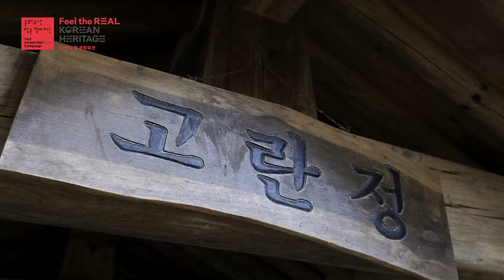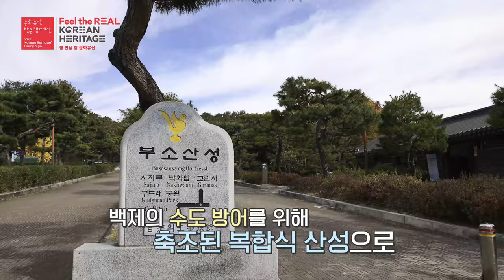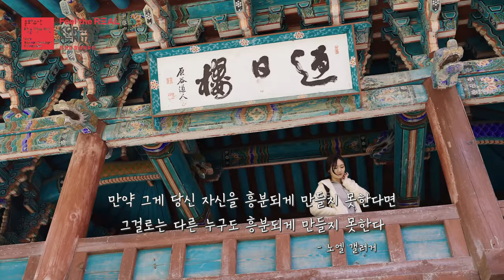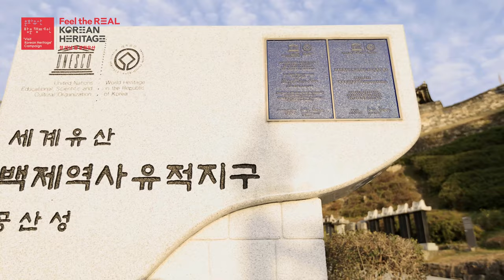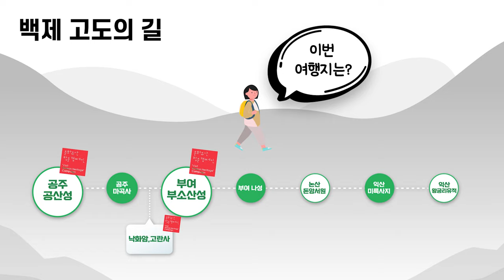[랜선방캠 : 4K] 360도VR로 보면 더 실감나는 방문코스 랜선여행 '백제 고도의 길'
코로나-19로 시간이 멈춘 것 같은 느낌이 들 때,
집콕 생활을 더욱 알차고 즐겁게 보내고 싶을 때,
답답한 마음, 아름다운 풍경으로 털어버리고 싶을 때,
문화유산 방문코스 랜선여행과 함께하세요!

이번 여행은 서울과 수도권에서 즐기는 문화유산 여행, 바로 '백제 고도의 길'입니다.